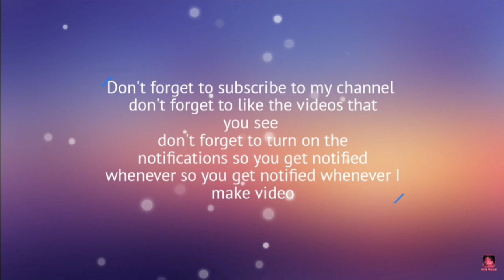Little Late Taco world family of 8 Tuesday morning routine (2021)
tomorrow's video could be a reborn afternoon routine of Ava and Alex obviously when I get back from school at 2:38